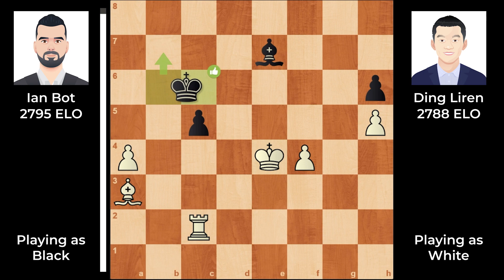Ian vs Ding Liren [Chess.com]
NOTE: The players in this video are not human, they're chess engines.

Hardware I use:
2x16 GB 3200MHz.

Ian,
Ding Liren,
chess